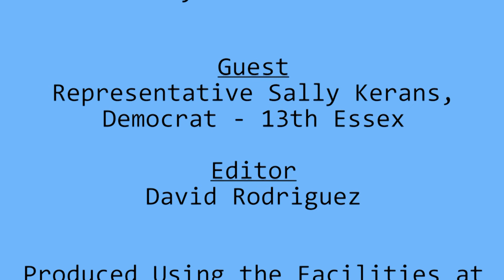Lead On: Sally Kerans - 11/4/21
Host Gayla Bartlett sits with Sally Kerans, State Representative for the 13th District. She discusses how she is serving the community and Sally's plans for the future.